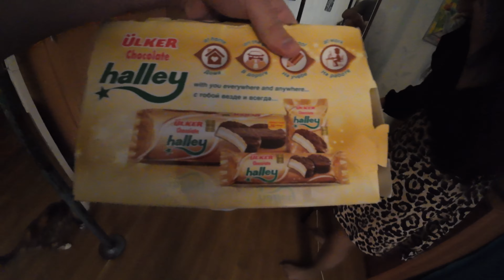VLOG / ПРОВЕЛИ ВЫХОДНЫЕ ВМЕСТЕ / МУКБАНГ / ЖИЗНЬ / 24. 08. - 26. 08. 2024 live vlog #2024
ЗАКАЗАТЬ АЛКО СТРИМ , НА 2 ЛИТРА ПИВА - 1000Р (ЛУЧШЕ СОГЛАСОВАТЬ ДЕНЬ) !
ЗАКАЗАТЬ АЛКО СТРИМ , НА 0.5  ВОДКИ - 1500Р (ЛУЧШЕ СОГЛАСОВАТЬ ДЕНЬ) !
ЗАКАЗАТЬ ТРЕЗВЫЙ СТРИМ  - 1500Р (ЛУЧШЕ СОГЛАСОВАТЬ ДЕНЬ) !